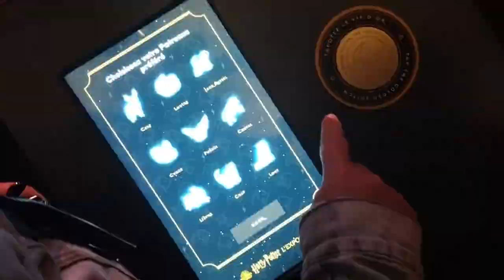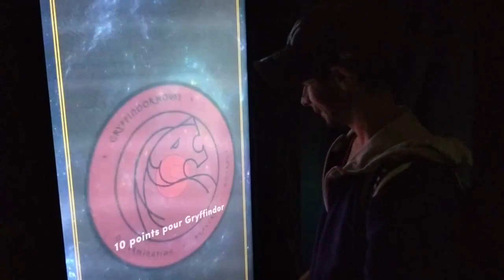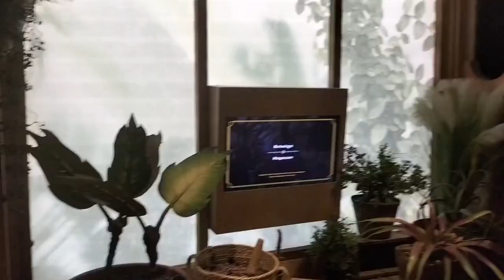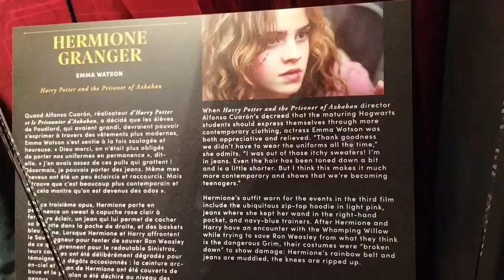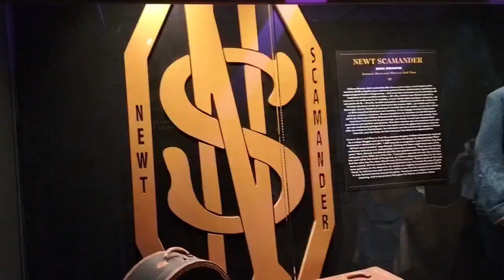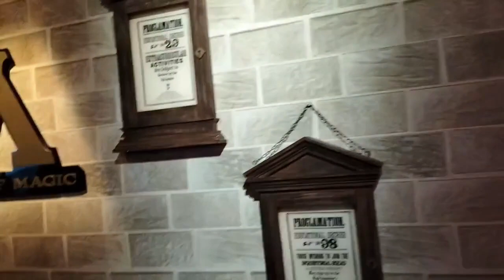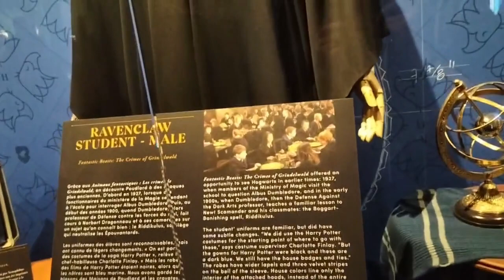Nous visitons l'exposition Harry Potter à Paris 🐀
🍀 Me soutenir
Au moment où je publie cette vidéo, je ne touche aucun revenu de la part de YouTube pour la production de mon contenu, si tu veux me soutenir tu peux simplement mettre un j'aime à cette vidéo, commenter et t'abonner ! 👍🏻 ❤

Bon Visionnage 👀🎬